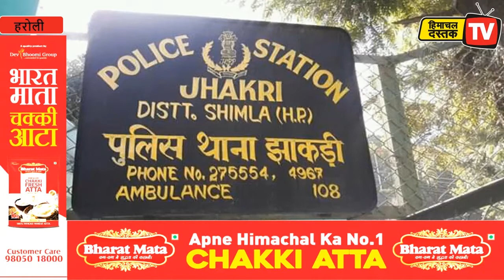पंचायत प्रधान को धमकाने पर 9 के खिलाफ एफआईआर